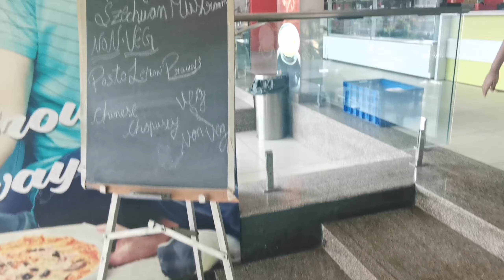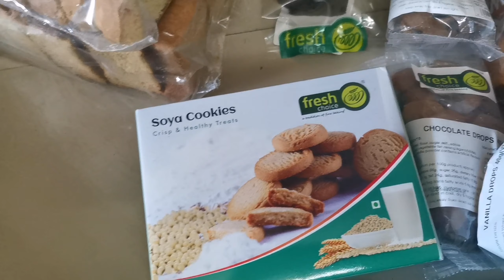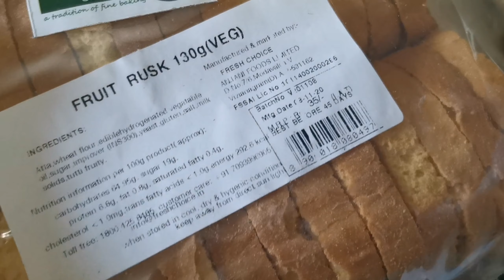Subramaniaswaraswami temple vizianagaram | fresh choice bakery|40feet statue